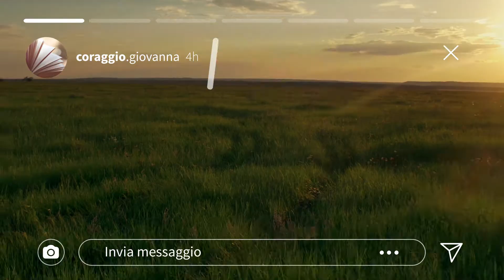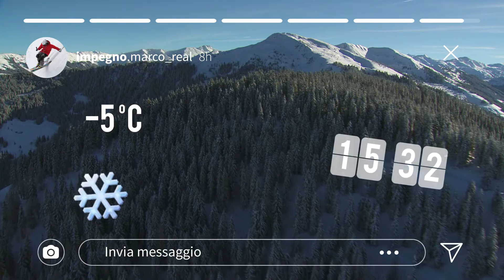Contest Roche Italia 120 anni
L’essenza di Roche Italia vista attraverso gli occhi di David Monza, studente di arti visive e vincitore del contest promosso in collaborazione con Pubblicità Progresso, per celebrare i nostri 120 anni di storia così come il nostro impegno per il futuro, sempre al fianco degli italiani.